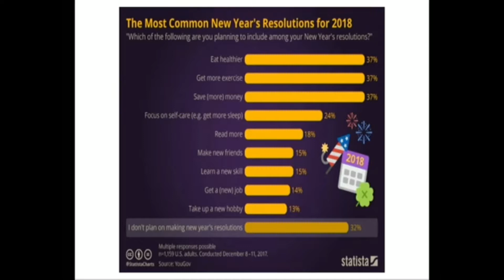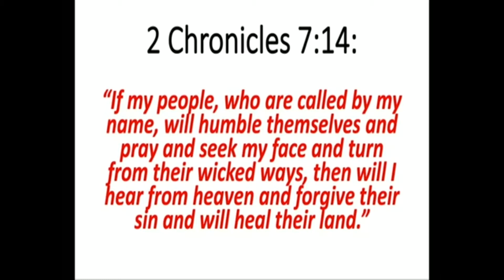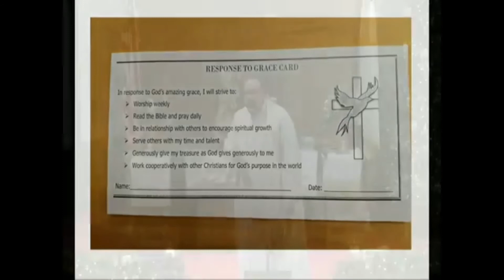CUMC Franklin - January 7, 2018 Message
2 Chronicles 7: 11-22

Rev. David Janz